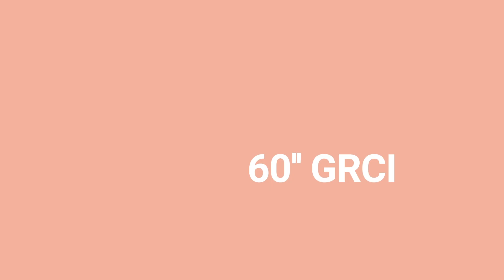[60" GRCI] Dénervation rénale : enfin l’âge de la maturité | A. PATHAK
Au micro de Matthieu Godin, Atul Pathal résume où nous en sommes dans le domaine de la dénervation rénale. Quels types de patients sont concernés ? Quels sont les techniques actuellement disponibles ?